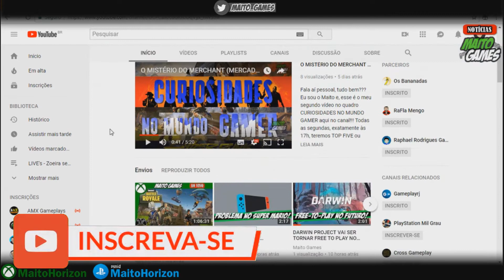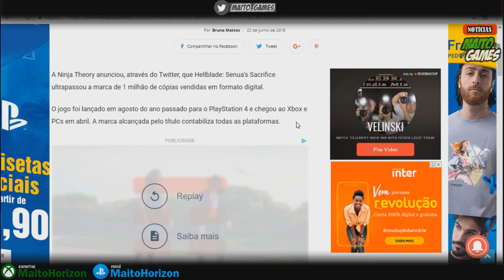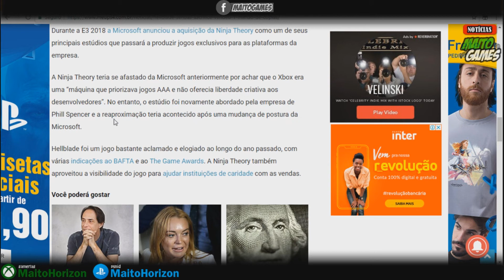HELLBLADE SENUA'S SACRIFICE VENDEU MAIS DE 1 MILHÃO DE CÓPIAS!!!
AS NOTÍCIAS MAIS RÁPIDAS E BEM INFORMADAS DO YOUTUBE!!!

✅ ME SIGA NO XBOX E NO PS4:
Gamertag ⏩   MaitoHorizon
ID ⏩   MaitoHorizon